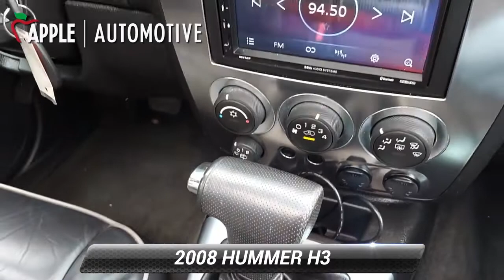Used 2008 HUMMER H3 SUV H3X, Red Lion, PA F35743BB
[RLVID:6029:c662011e62b33a41:8464f54859ad8349:1]